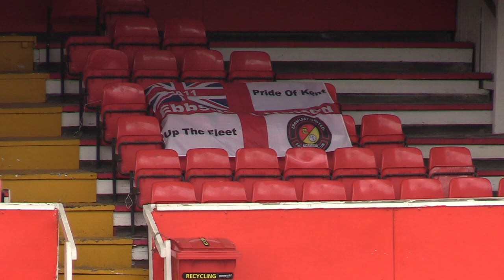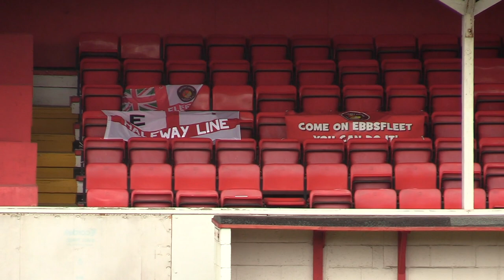Ebbsfleet United 1-1 Dulwich Hamlet | Vanarama National League South | 10.10.2020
Goals from Rakish Bingham and Lewis White on Matchday #2.